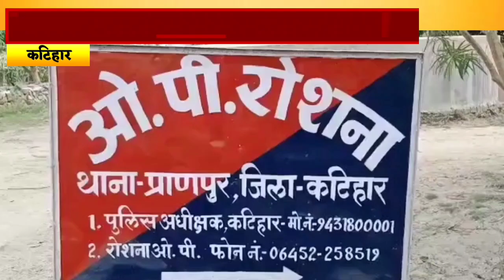Overloaded ट्रैक्टर ट्रॉली अनियंत्रित होकर पलटने से दो की Dea'th